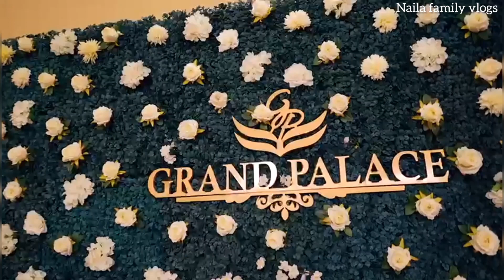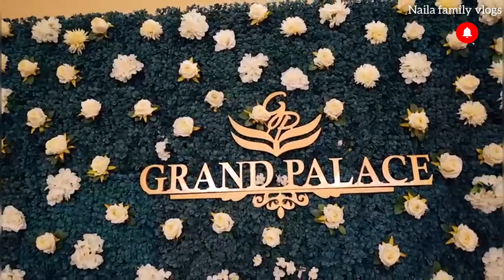Grand Palace Banquet Shahrah_e_Faisal karachi Review By Waseem Badami || Beautiful Banquet